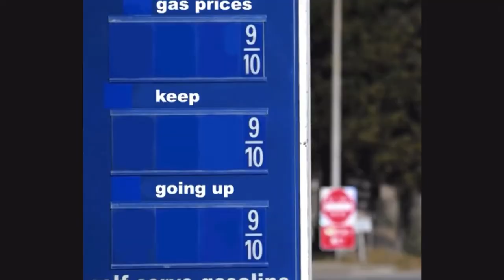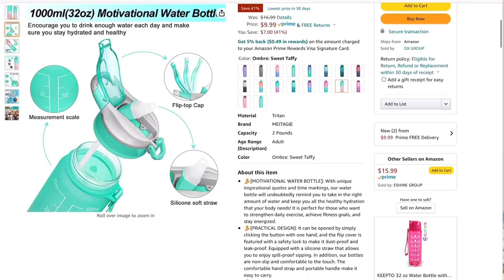How to reset your brain and eliminate anxiety, depression, and sleep problems.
BODY/BRAIN DETOX WITH ME!
Motivational Water Bottle
Orgain Vegan Protein (Protein Shakes)
Daniel fast Smoothie Recipe book
Sweet Waist Trimmer

Journaling & Reading-
Fitness Journal
Gratitude Journal
Woman Evolve by Sarah Jakes Roberts
The Bible App for Prayer Plans

Grab the guide: The 3-Step Process to Get Life-Changing Results with Therapy